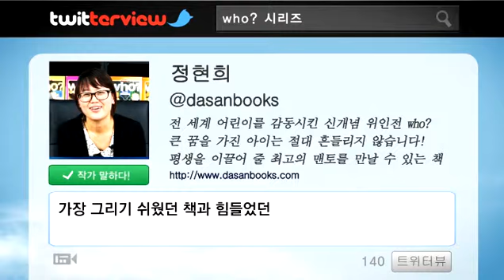[작가말하다] 정현희-그리기 쉬운책은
씨비씨